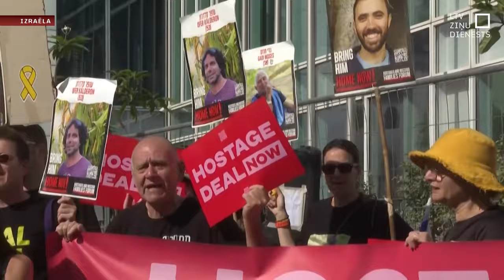E. Blinkens: “Hamās” nevar lemt par Gazas iedzīvotāju nākotni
“Pienācis laiks pārtraukt kaulēšanos un vienoties par pamieru.” Tā šodien vizītes laikā Katarā pauda ASV valsts sekretārs Entonijs Blinkens. Viņš ieradies Dohā, lai turpinātu darbu pie pamiera vienošanās starp palestīniešu kaujinieku grupējumu “Hamās” un Izraēlu. ASV paziņojušas, ka Izraēla ir pieņēmusi priekšlikumu, taču Izraēla to nav publiski apstiprinājusi. Tikmēr “Hamās” vakar beidzot sniedza sarunu vidutājiem atbildi uz galdā likto piedāvājumu. Tiesa, nevis tam piekrītot, bet rosinot vairākus labojumus.